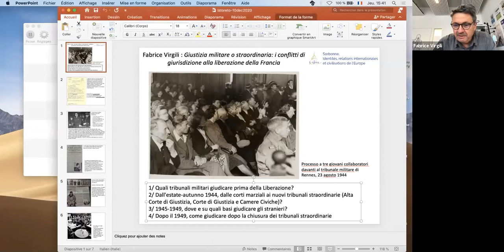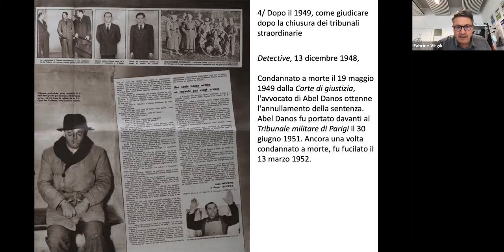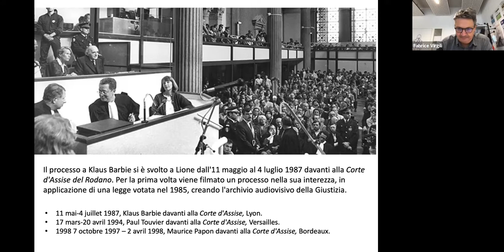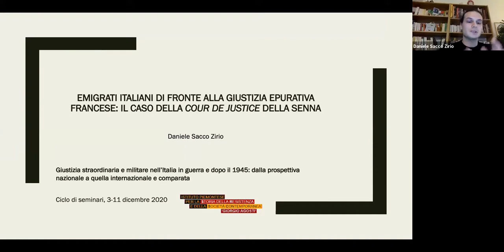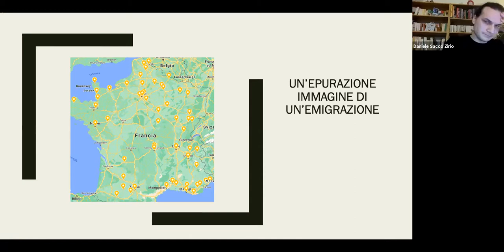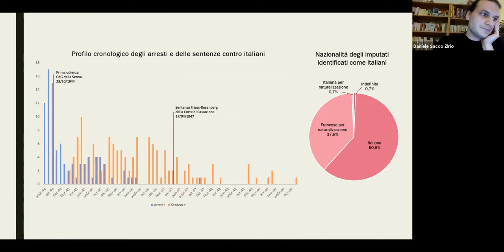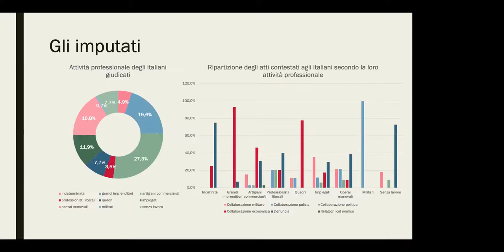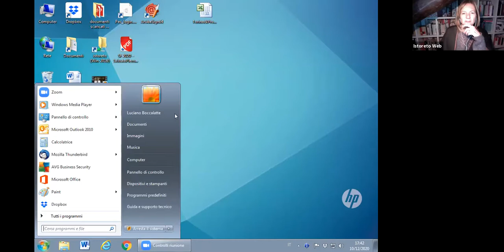Punire il collaborazionismo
Terzo incontro del ciclo di seminari intitolato "Giustizia straordinaria e militare nell’Italia in guerra e dopo il 1945: dalla prospettiva nazionale a quella internazionale e comparata". 10/12/2020